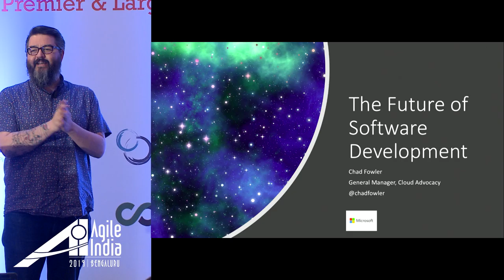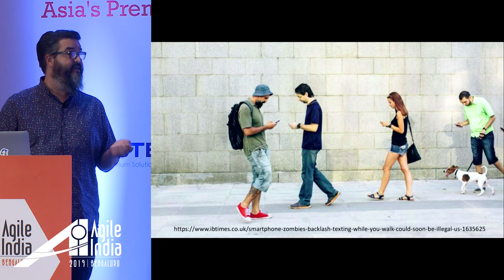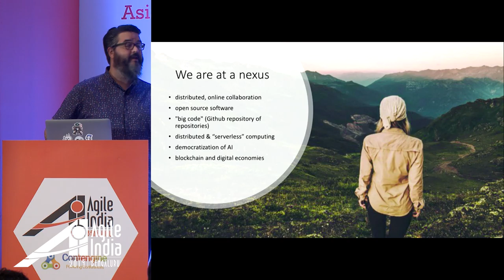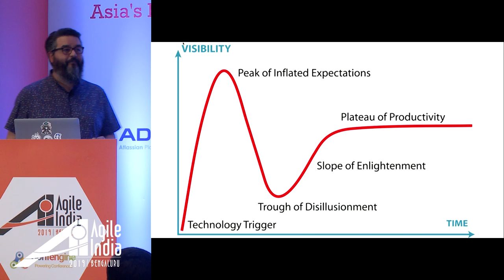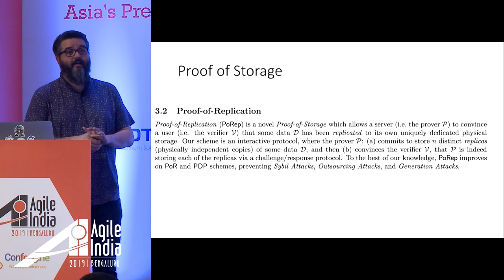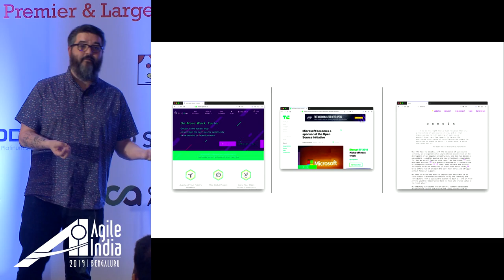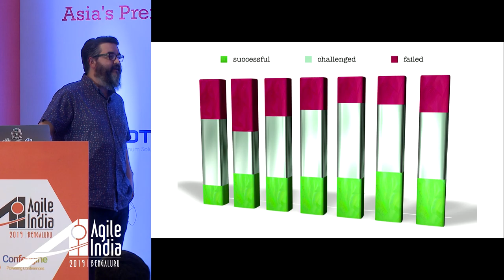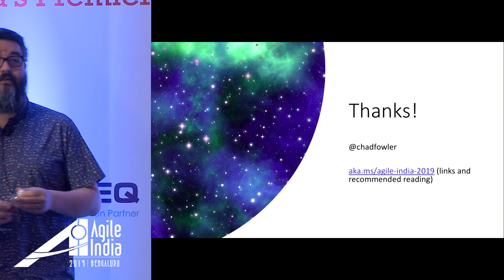The Future of Software Development by Chad Fowler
From autonomous vehicles, 3D printed rocket engines, and “affordable” consumer-owned satellites to rapid advances in AI and secure, decentralized electronic currencies, the past several years have shown us that the only prediction we can confidently make about the future is that it will arrive more quickly than any of us imagined. Yet with all of these major technological advances, the way we develop, test, deploy, and manage software has been incrementally changing over the years. Many of the most forward-thinking paradigms, practices, and technologies are based on concepts and even implementations created decades ago.

How can software development itself benefit from the disruptive changes in technology in recent years? This talk will explore influences, tech trends and coming innovations which will change how we as an industry approach to software creation, maintenance, management, and even employment.